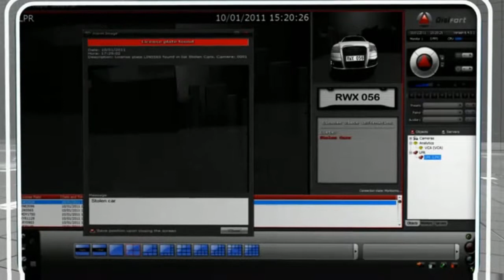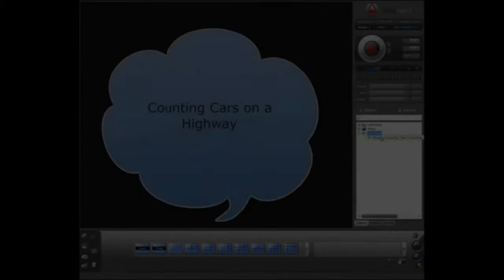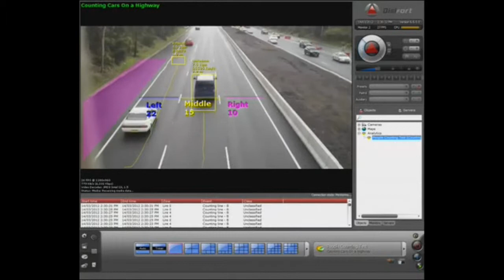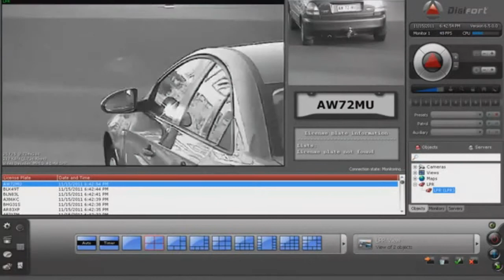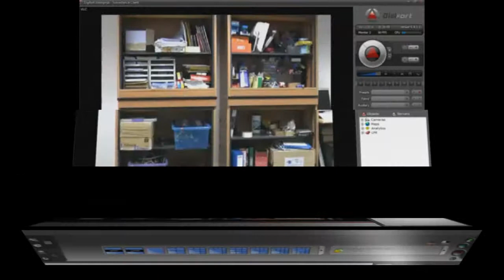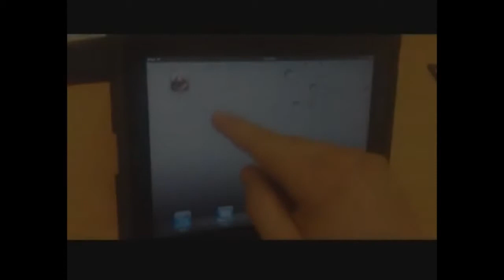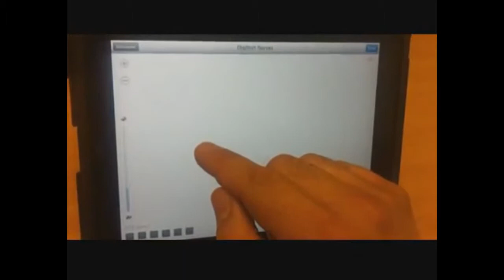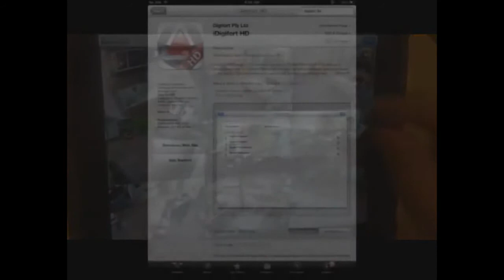Understanding Digifort Software, Features and Functions for scalable IP CCTV solutions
In this video you will understand the complete product suite of what Digifort can offer to organisations that require scalable  solutions.

With a product that suits all needs from Small, Medium and Large.